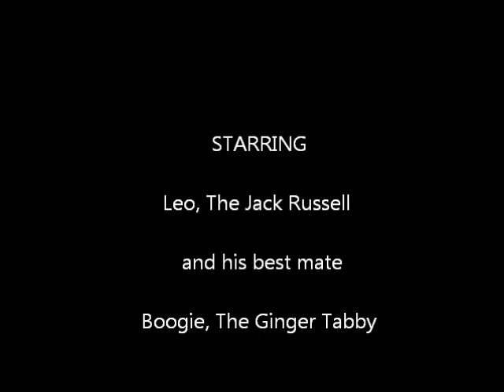A cat's life